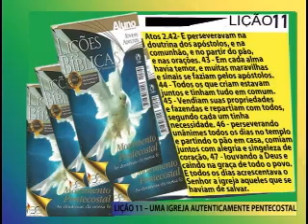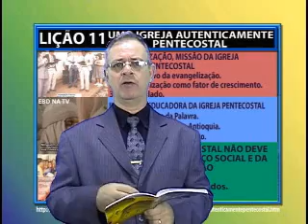IGREJA PENTECOSTAL, 3pte Licao 11, 2Tr11, EvHenrique